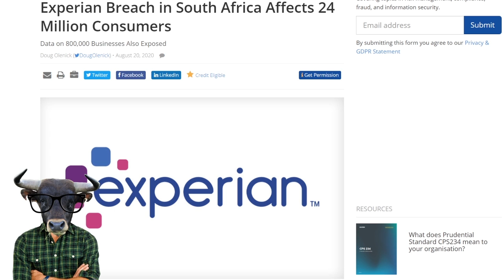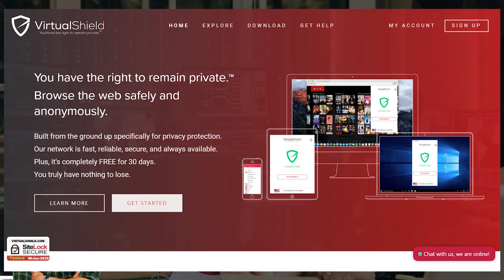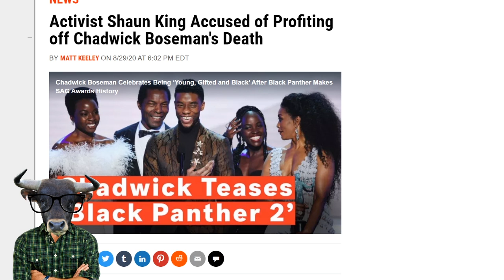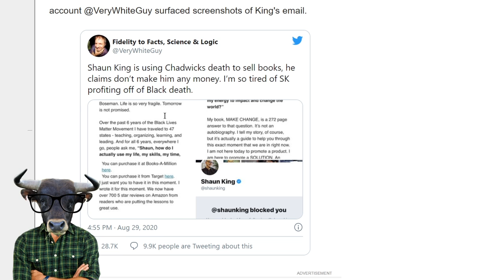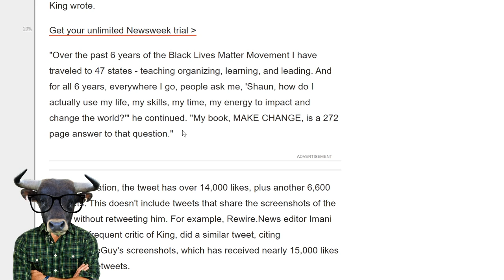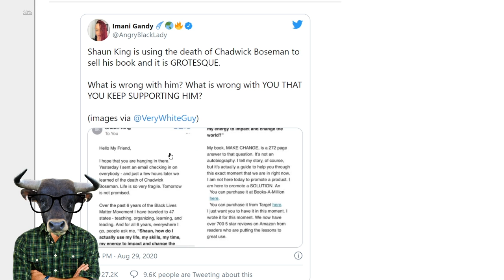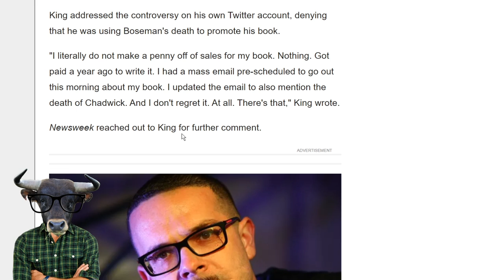Black Panther Actor Passes Tragically, Then Woke Leftists Exploit It😳